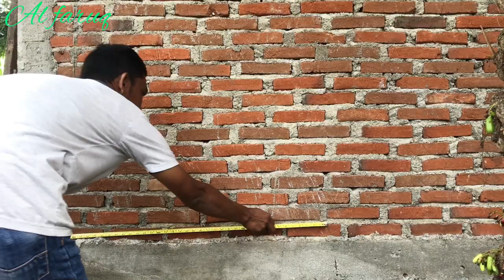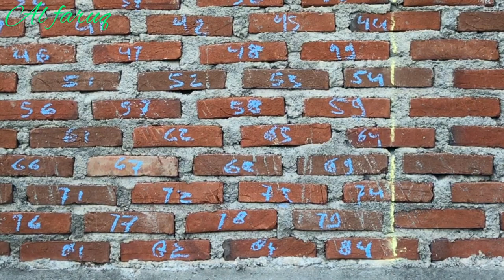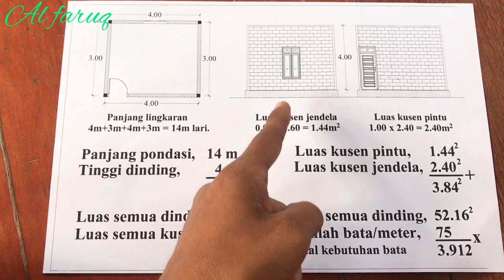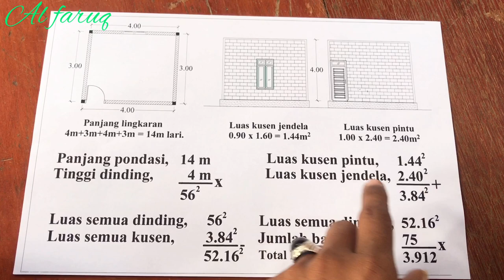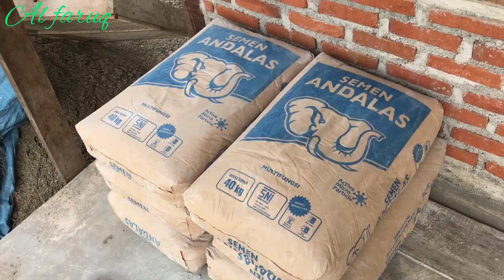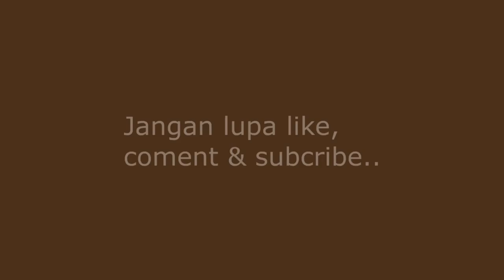Cara menghitung kebutuhan bata merah untuk dinding rumah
Cara menghitung kebutuhan bata merah untuk dinding rumah secara detail dan akurat agar benar benar sesuai. Rincian videonya meliputi, tampilan pondasi yang akan di pasang bata merah, jenis dan ukuran bata merah yang di pakai, cara ukur dan hitung jumlah bata merah per meter persegi, cara cepat menghitung kebutuhan bata dengan menggunakan rumus, cara campur semen dan pasir untuk pasangan bata dan cara pasang bata merah yang lurus dan sejajar pada dinding rumah minimalis.
Semoga bermanfaat bagi yang membutuhkan dalam pekerjaan pasangan bata merah pada dinding rumah.
Terimakasih.